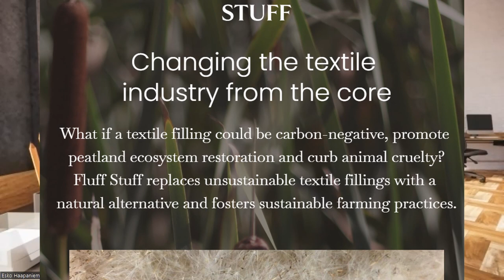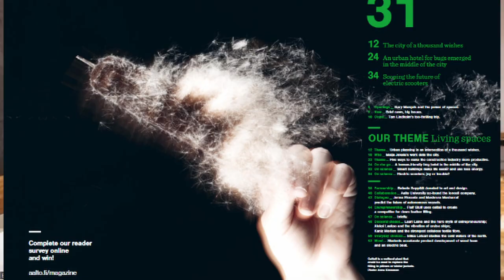Mikä on OSMANKÄÄMI? Mihin sitä voidaan käyttää ja käytetään? FLUFF STUFF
Uutta luontoystävällistä materiaalia kehitteillä. Osmankäämistä siitä ruskeasta "sikarista" tyynyjen täytettä? Aalto Yliopistossa on kehitelty ideaa osmankäämin siemenhöytyvistä kasattavaa tyynyjen tai vaikka takkien täytettä untuvan tai polyesterikuidun sijaan.